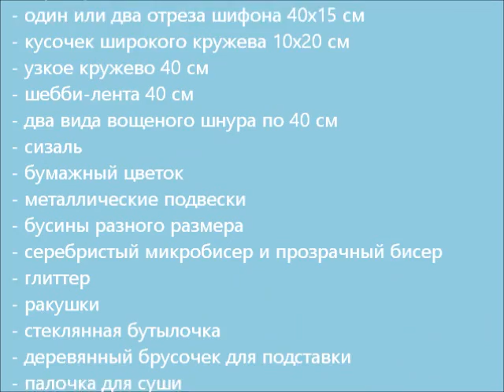Step-by-step tutorial "Mannequin"